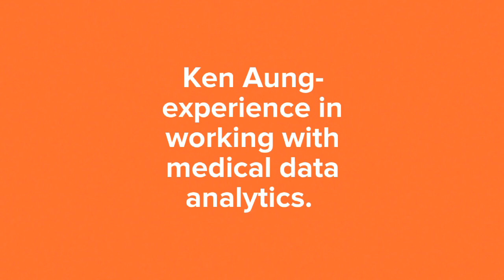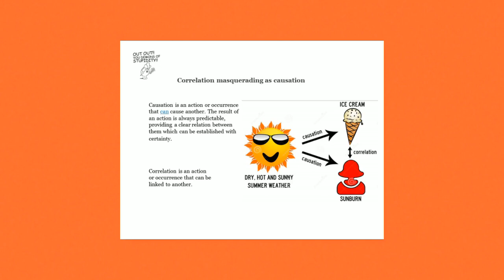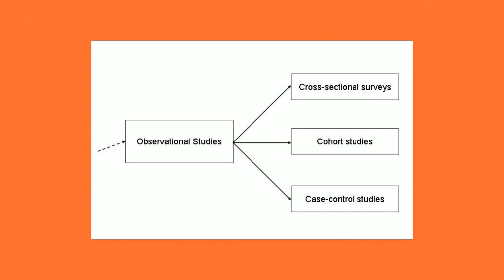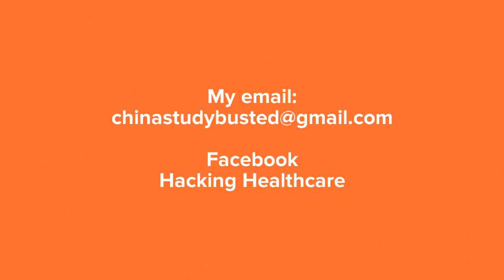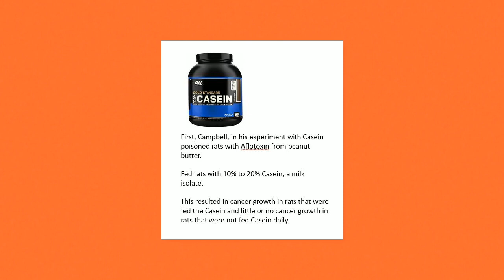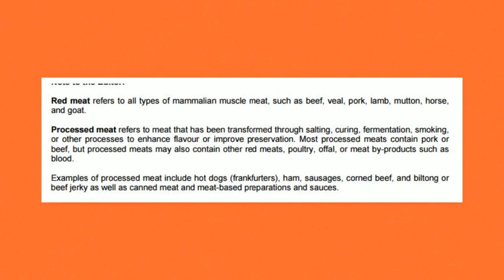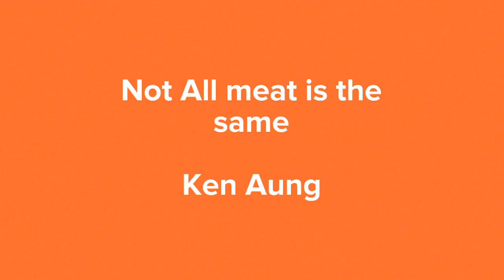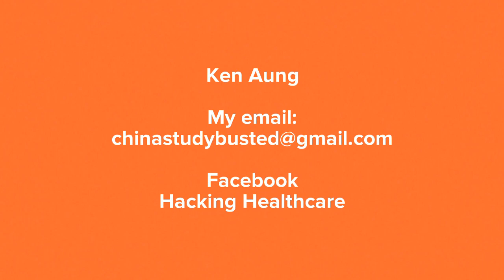The China Study Busted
An excellent video that debunks the science behind the book The China Study.